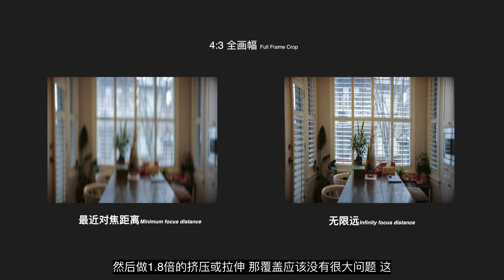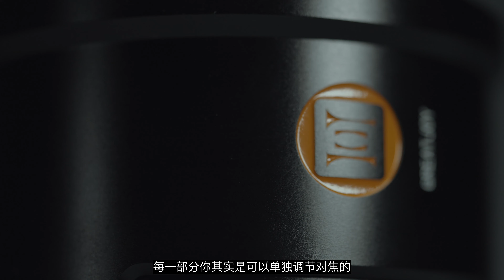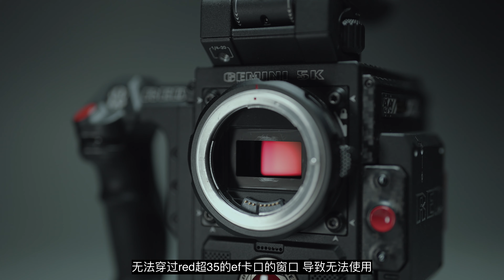视频极品镜头？至乐 Great Joy 50mm T2.9 1.8X 变形镜头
1.8倍的一体变形头一般都是天价一般的存在，至乐的出现开始彻底改变这一现状。未来可期啊！